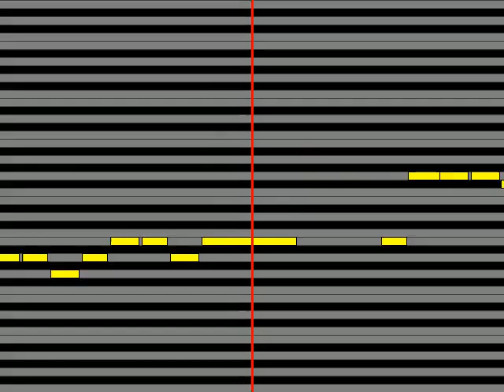【ガイドメロディ】 永井龍雲 星月夜